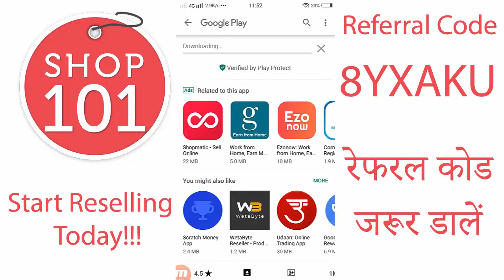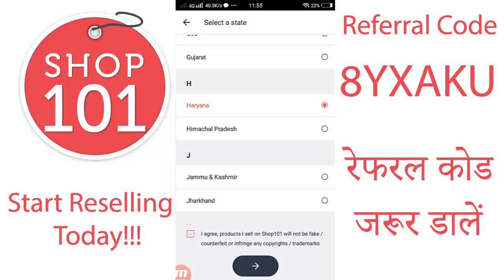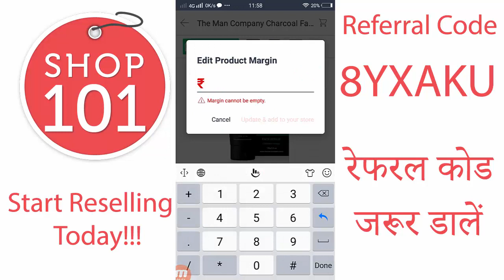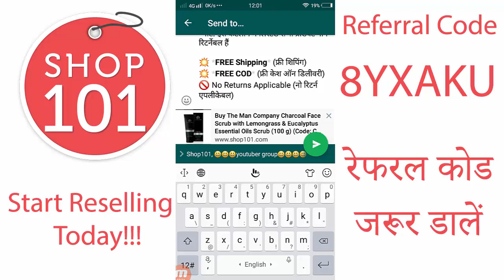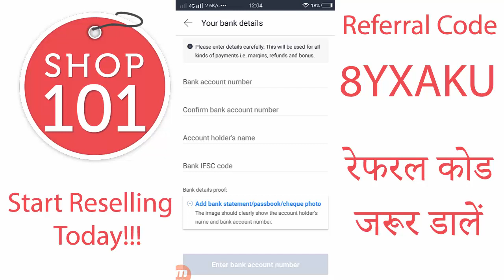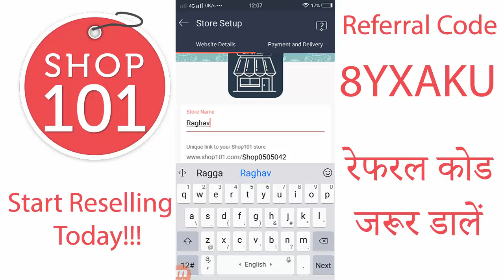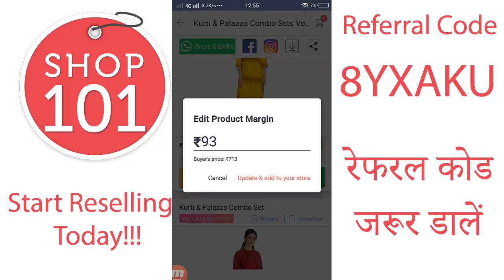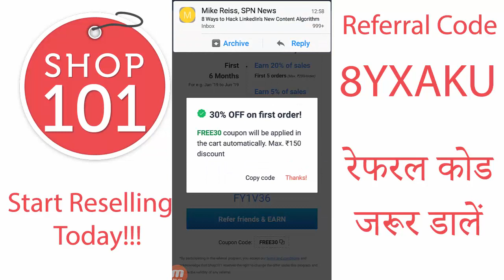Shop101 App Kya Hai ? Shop101 App se Paise Kaise Kamaye ? Shop101 App Review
Shop101 App एक Reseller ऐप है जो  प्रोडक्ट को प्रमोट करने पर पैसे कमाने का मौका देती है। Shop101 App पर मौजूद प्रोडक्ट को व्हाट्सअप, फेसबुक और दूसरे सोशल मीडिया पर शेयर करने पर यदि वह व्यक्ति प्रोडक्ट खरीदने के लिए तैयार होता है तो आपको अपना मार्जिन ऐड करके उस प्रोडक्ट को उस कस्टमर के एड्रेस पर भेज देना है जिससे उस आर्डर का मार्जिन आपको आपके बैंक अकाउंट में मिल जाता है।

About HindiSeHelp : HindiSeHelp ek Youtube Channel aur Website hai. Yahan par Hum Technology aur Desh Dunia se Judi jankariyan dete hain. Thanks!!!